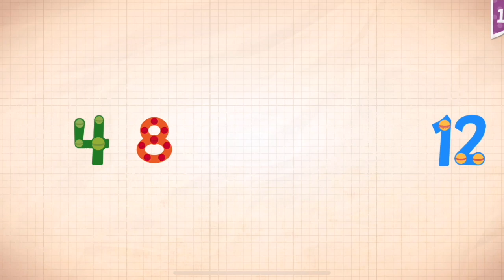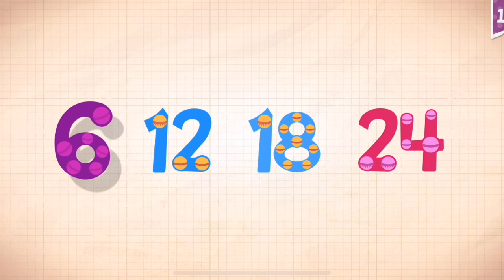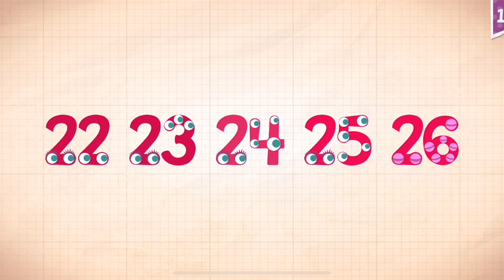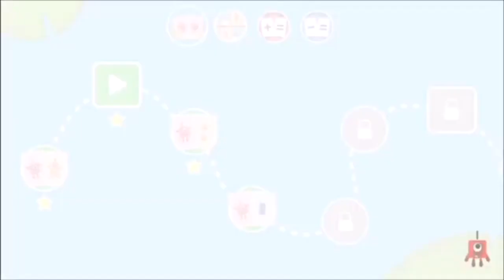Endless Numbers Learn To Count 1 to 10 Best App For Kids Count 1 to 50